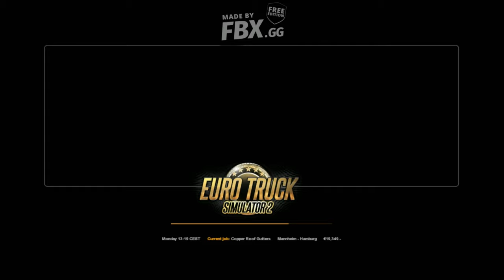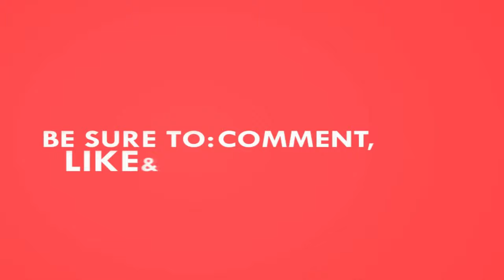My Video4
THIS GAME SPECIAL :
ANY REQUESTS, ENQURIES AND SUGGESTIONS